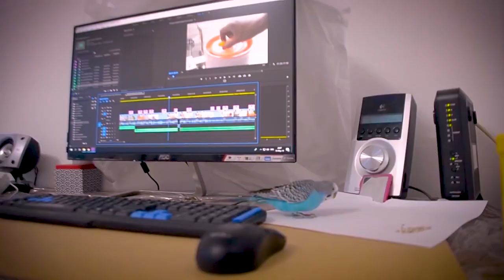5 Ways to Lose your Parrot Trust? 😥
You can easily lose your pet’s trust and probably never regain it ever again. If you are wondering how that can happen, this article has 5 sad ways that you might experience that.

We are here to explore our minds and beyond!